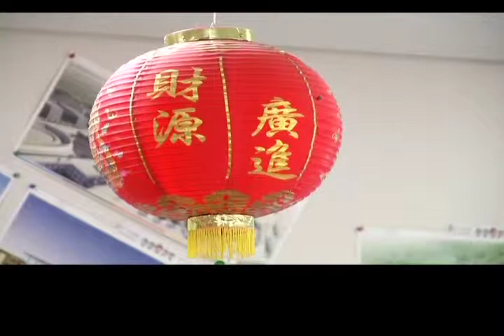CHINESE NEW YEAR STORY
Jonna Semple checks out Red Deer's plans to celebrate Chinese New Year